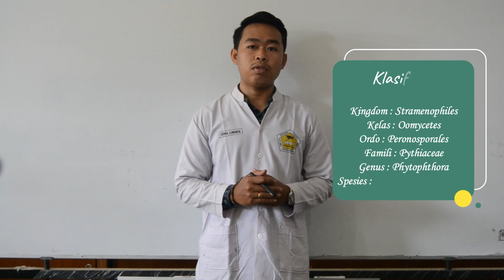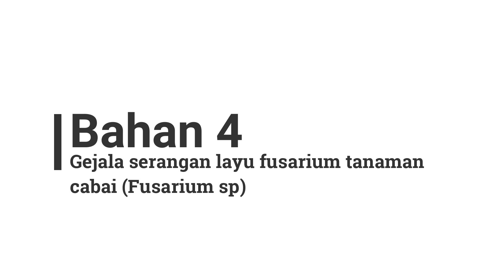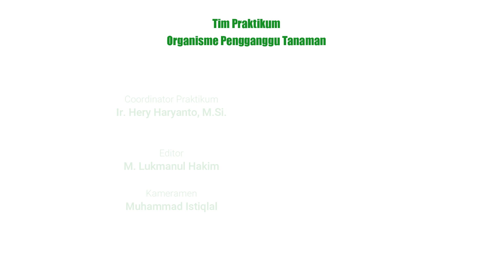Praktikum Organisme Pengganggu Tanaman Acara 7